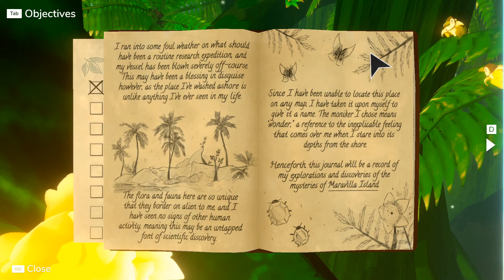BEASTS OF MARAVILLA ISLAND - The Binkies can sing!- ep2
Hi, there my little foxes🦊.
I don't know about you guys, but I really want a Binkie :)

🐾My social stuff:
🦊Discord DM for invite : Vivixx#4697
🎶 The End song (The peaceful end)  belongs to me and cannot be used.